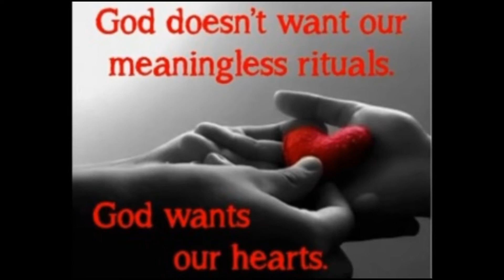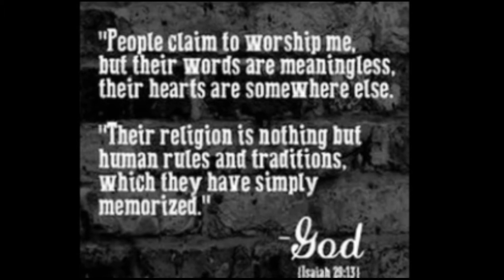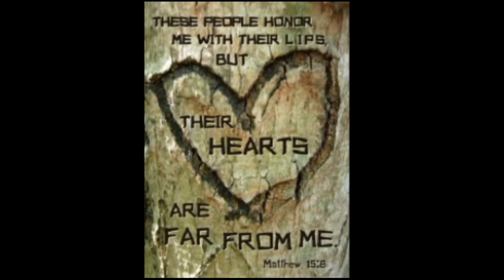Condition of your heart (updated)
Scripture ref YeshaiYahu (Isaiah) 29:13;
MattitYahu (Matthew) 15:8,9; Mark 7:7-9
A = 444 Hz, key of D
Thanks to "Lieutenant Dan" Knudsen for his recording assistance